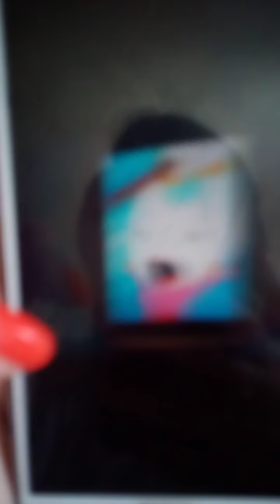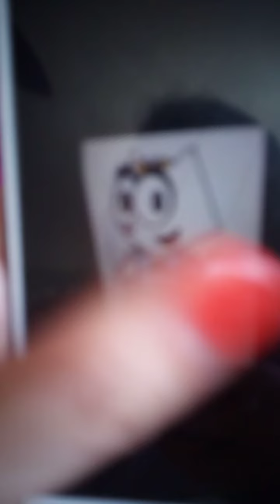team Felix the cat vs Tammy 💛💗💗💙💙💓💓💓💓